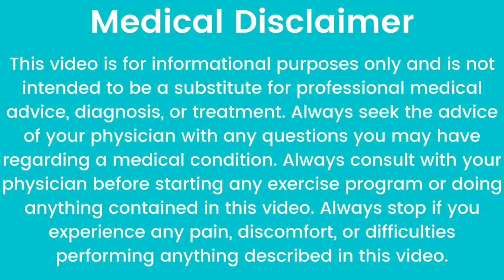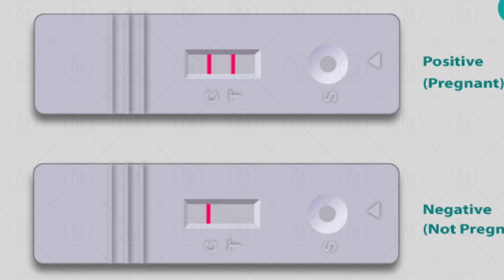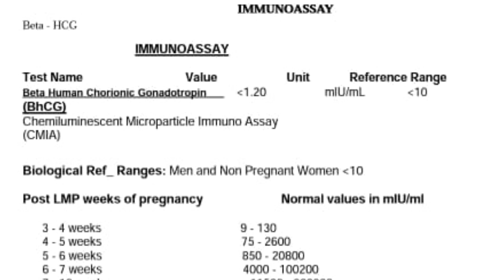प्रेगनेंसी का कैसे पता करे? क्या मे प्रेग्नेंट हु. pregnancy ko Confirme krne ka Tarika.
हेलो फ्रेंड आज के इस वीडियो में हमने बात की है प्रेगनेंसी के बारे में बहुत सारे लोगों के मन में सवाल होता है कि जब भी एक महिला प्रेग्नेंट होती है तो हम जल्दी से कैसे पता कर सकते हैं कि महिला प्रेग्नेंट है या नहीं. इसी के बारे में वीडियो में डिटेल में जाना है तो वीडियो को पूरा देखें धन्यवाद. प्रेगनेंसी को कंफर्म करने का तरीका. प्रेगनेंसी का कितने तरीके से पता कर सकते हैं. जल्दी से पता करने के लिए कौन सी जांच करवाएं.प्रेगनेंसी का कैसे पता करे? क्या मे प्रेग्नेंट हु. pregnancy ko Confirme krne ka Tarika,प्रेगनेंसी का जल्दी से कैसे पता करें,महिला प्रेग्नेंट है या नहीं कैसे जाने,महिला प्रेग्नेंट है या नहीं 1 मिनट में जाना,प्रेगनेंसी का पता लगाने के लिए सटीक जानकारी,प्रेगनेंसी का पता करें कौन से टेस्ट है,कौन सी जांच से प्रेगनेंसी का पता चलता है,प्रेगनेंसी है या नहीं कैसे जाने,Dr. Babita Rathore,Mifegest kit,how to confirm pregnancy,pregnancy test,urine pregnancy test.

Video link

(9)mobile use in children. छोटे बच्चों के लिये मोबाइल का यूज़ कितना हानिकारक है.